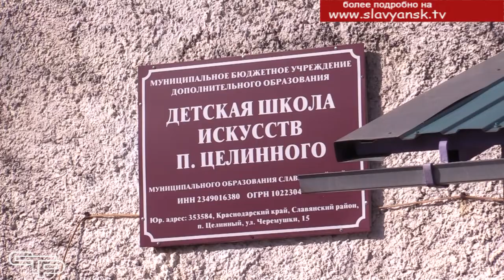Внимание социальным объектам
Еженедельно глава района Роман Синяговский проводит выездные рабочие планерки, на которых вместе со специалистами администрации решает проблемные вопросы, касающиеся самых разных отраслей, начиная от реализации краевых программ и заканчивая ремонтом объектов социальной сферы